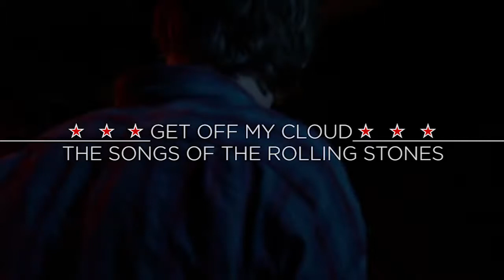Get Off My Cloud The Songs Of The Rolling Stones 2013